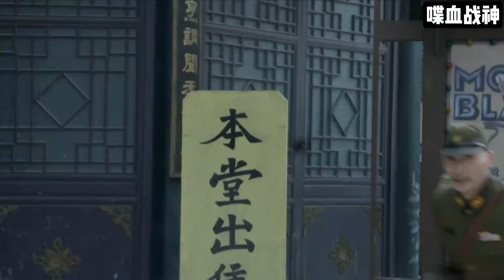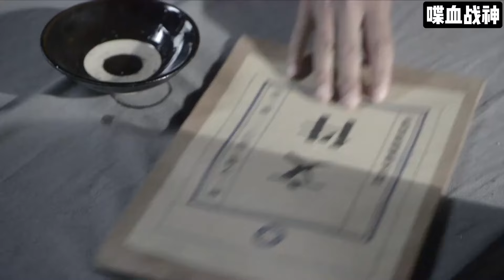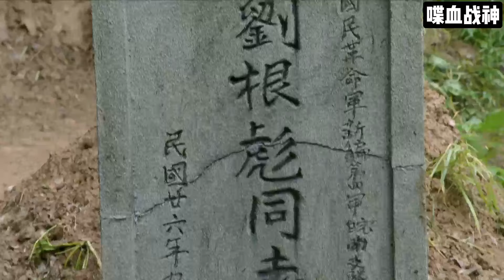【2024抗日电影】國軍特工被日軍圍攻，小夥帥氣救場，一槍狙殺日軍狙擊手團滅日軍！抗日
HHZFY
劇名：黑狐之风影